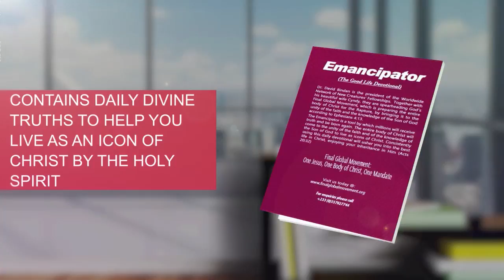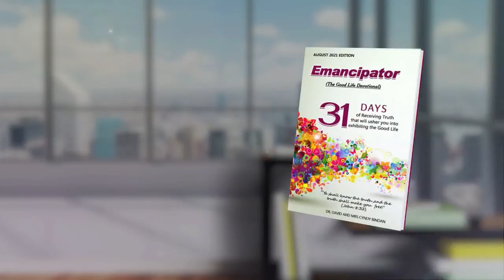DR. DAVID BINDAN: WHAT MAKES PEOPLE SIN? 05-08-21